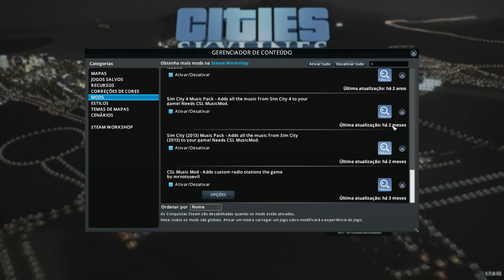Cities Skylines Mass Transit #01 - Primeiros habitantes - Gameplay [PT-BR] - Vamos Jogar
» Neste gameplay de você faz a série vamos jogar Cities Skylines Mass Transit! Mass Transit é a mais nova DLC de Cities Skylines que trás um monte de inovações no transporte público! Monotrilhos, balões, bondes... venha se divertir com as novas mecânicas comigo!

» Agradecimento especial à Paradox e ao Troy Goodfellow pelo surpote e pelo acesso antecipado ao jogo!